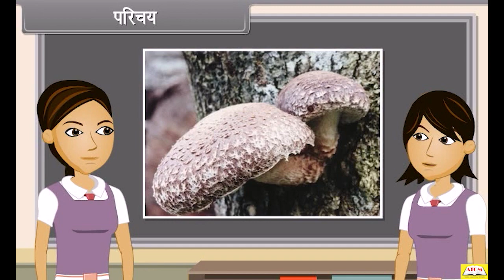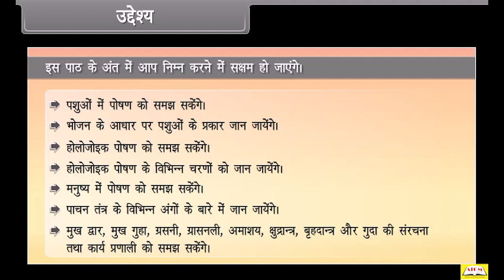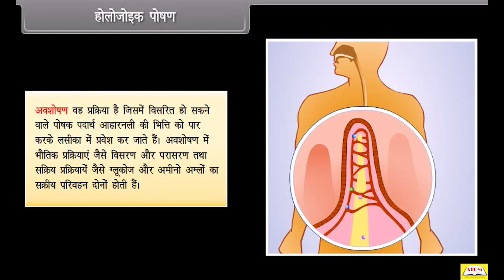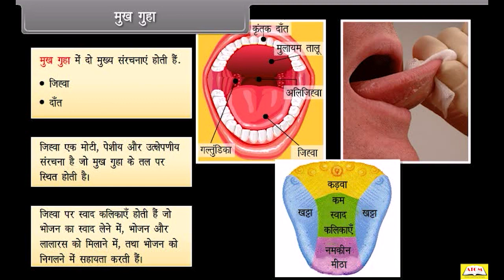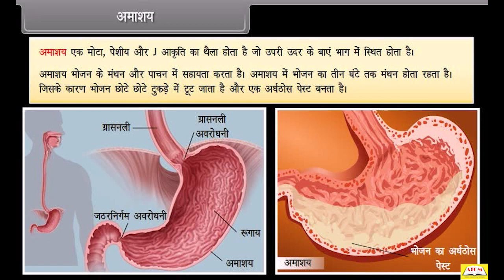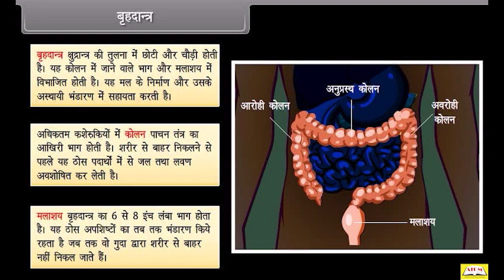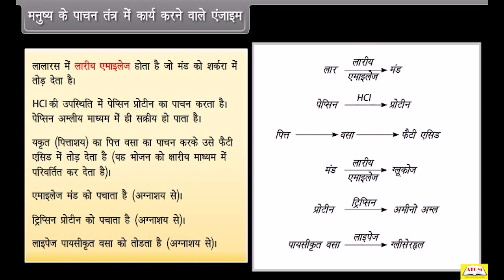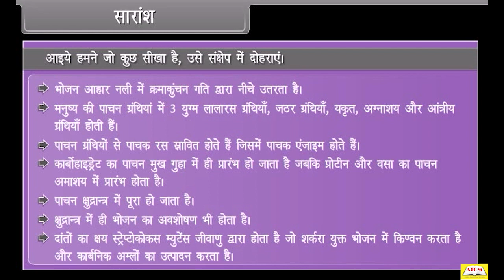10th- biology hindi- Life Processes II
In the first part, we discussed the essential life processes of nutrition, respiration, and circulation. In this part, we will discuss the remaining four life processes, which are excretion, locomotion, growth, and reproduction.

Excretion is the process of eliminating waste products from the body. We will explore the different excretory organs in the human body, such as the kidneys, lungs, skin, and liver, and discuss their functions in removing waste products from the body.

Next, we will discuss locomotion, which is the ability to move from one place to another. We will explore the different types of movements, such as crawling, walking, and flying, and discuss the different structures and systems involved in the process, such as the skeletal and muscular systems.